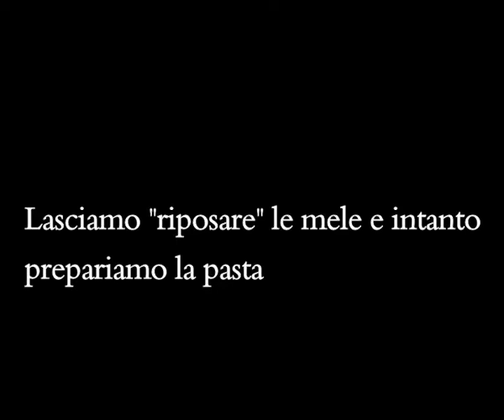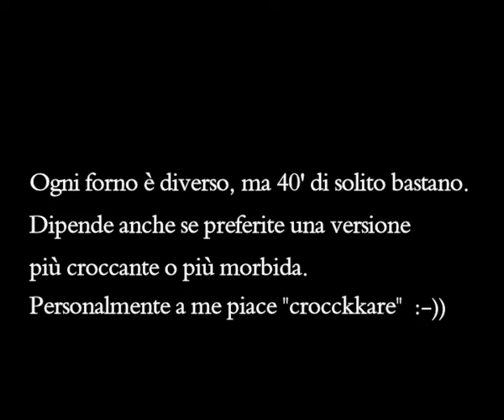Lo strudel per il runner: la versione più sana per lo sportivo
Amo i dolci, e lo strudel in modo particolare: ecco come lo preparo quando mi alleno intensamente e voglio coccolarmi con qualcosa di dolce ma più sano possibile.